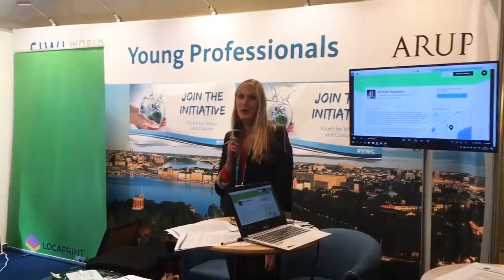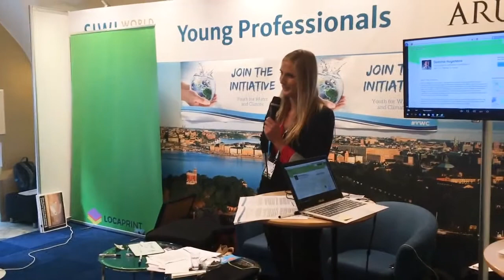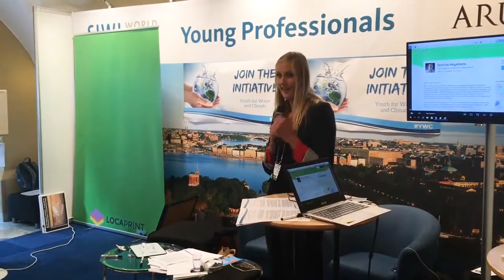Alexa Terrell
Youth for Water and Climate YWC at World Water Week in Stockholm, 29 August 2017. Example of a youth-led project, by Alexa Terrell, Central and Eastern Europe.